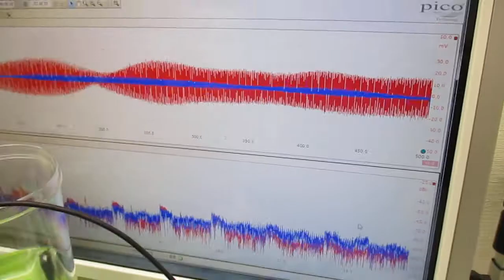メガヘルツの超音波発振制御プローブを利用した実験動画 ultrasonic-labo